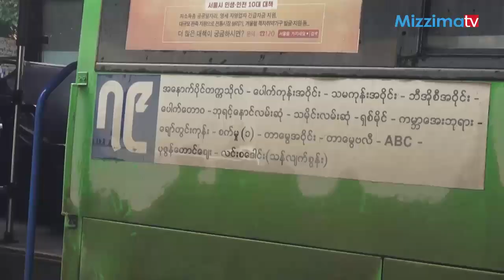ယာဥ္ေနာက္လိုက္မ်ားအတြက္ ယာဥ္ေမာင္းလုပ္ရန္အျပင္ အခြင့္အလမ္းမ်ားစြာရွိေနဟု ဆို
ZawGyi-

ယာဥ္ေနာက္လိုက္မ်ားအေနျဖင့္ ယာဥ္ေမာင္းအျဖစ္ လုပ္ကိုင္ျခင္းအပါအ၀င္ တျခားေသာအလုပ္ကိုင္အခြင့္အ လမ္းမ်ားစြာရွိေၾကာင္း ဟု ရန္ကုန္တိုင္းေဒသႀကီးသယ္ယူပို႔ေဆာင္ေရးႀကီးၾကပ္မႈအာဏာပိုင္ အဖြဲ႕မွ ေဒါက္တာေမာင္ေအာင္ကေျပာသည္။
"လက္မွတ္စနစ္ေတြ ျဖစ္လာရင္ ေနာက္ဆံုးလက္မွတ္ေရာင္းတာ ေငြအေႂကြလဲတာ ကားေအာက္မွာ လုပ္ရမယ့္ အလုပ္ေတြေပါ့ေနာ္ ။ အခုဆိုသန္႔ရွင္းေရးပိုင္း ၊ ကုမၸဏီက ကားအသစ္ေတြျဖစ္ေတာ့ ဒါမ်ိဳးေတြလုပ္ရမွာ။ တခ်ိဳ႕စပယ္ယာေတြက ကားေမာင္းတတ္တယ္ေပါ့ေနာ္။ ခ လိုင္စင္ရွိရင္ က်ြန္ေတာ္တို႔ Training လာတက္ေပါ့ ။ ေနာက္ပိုင္းကားအသစ္ေတြ ေမာင္းခြင့္ေပးမွာပါ"ဟု ရန္ကုန္တိုင္းေဒသႀကီးသယ္ယူပို႔ေဆာင္ေရးႀကီးၾကပ္မႈအာဏာပိုင္ အဖြဲ႕မွ ေဒါက္တာေမာင္ေအာင္ကဆိုသည္။

Unicode-

ယာဉ်နောက်လိုက်များအတွက် ယာဉ်မောင်းလုပ်ရန်အပြင် အခွင့်အလမ်းများစွာရှိနေဟု ဆို
ယာဉ်နောက်လိုက်များအနေဖြင့် ယာဉ်မောင်းအဖြစ် လုပ်ကိုင်ခြင်းအပါအဝင် တခြားသောအလုပ်ကိုင်အခွင့်အ လမ်းများစွာရှိကြောင်း ဟု ရန်ကုန်တိုင်းဒေသကြီးသယ်ယူပို့ဆောင်ရေးကြီးကြပ်မှုအာဏာပိုင် အဖွဲ့မှ ဒေါက်တာမောင်အောင်ကပြောသည်။
"လက်မှတ်စနစ်တွေ ဖြစ်လာရင် နောက်ဆုံးလက်မှတ်ရောင်းတာ ငွေအကြွေလဲတာ ကားအောက်မှာ လုပ်ရမယ့် အလုပ်တွေပေါ့နော် ။ အခုဆိုသန့်ရှင်းရေးပိုင်း ၊ ကုမ္ပဏီက ကားအသစ်တွေဖြစ်တော့ ဒါမျိုးတွေလုပ်ရမှာ။ တချို့စပယ်ယာတွေက ကားမောင်းတတ်တယ်ပေါ့နော်။ ခ လိုင်စင်ရှိရင် ကျွန်တော်တို့ Training လာတက်ပေါ့ ။ နောက်ပိုင်းကားအသစ်တွေ မောင်းခွင့်ပေးမှာပါ"ဟု ရန်ကုန်တိုင်းဒေသကြီးသယ်ယူပို့ဆောင်ရေးကြီးကြပ်မှုအာဏာပိုင် အဖွဲ့မှ ဒေါက်တာမောင်အောင်ကဆိုသည်။